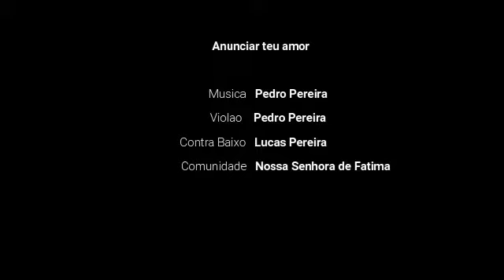FECAVO 2020 - Anunciar teu amor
Violão e Voz: Pedro Pereira
Contra Baixo: Lucas Pereira

Comunidade Nossa Senhora de Fátima

Anunciar teu amor

D D G/B G/Bb D D D G Gm6 D

D       A/C# Bm    Bm/A
Sei que sou, amado Teu,
G            G#o      A4 A4/7
ao teu encontro, eu vou,
Te seguir, quero sim,
G            G#o      A4 Bbo
discipulo Teu eu sou,

Bm          F#m   G A Bbo
Estou aqui pra te ouvir,
Bm          F#m   G A4 A4/7
Estou aqui pra te servir,
G          D/F#        Em D/F#
No teu coração, me alegro,
No teu coração, me entrego,
proclamar o teu amor,
G   Gm6     D
oh meu Senhor!

Quero fazer, tua vontade,
Levar teu amor, tua verdade,
Sempre estás a me proteger,
Como Pai a me acolher,